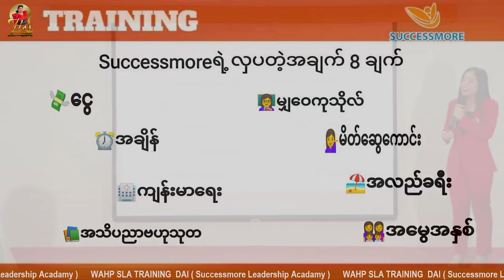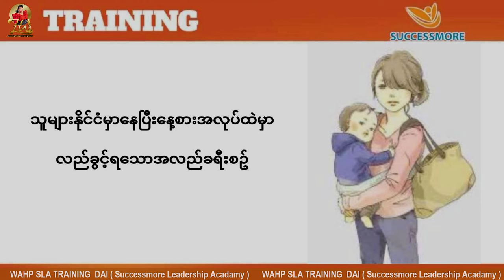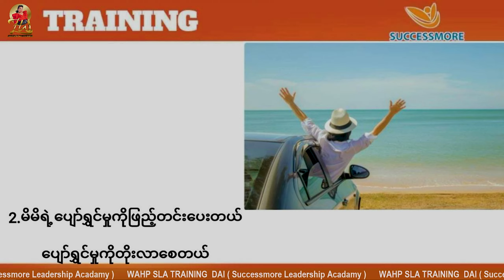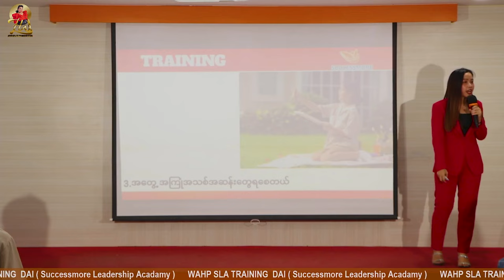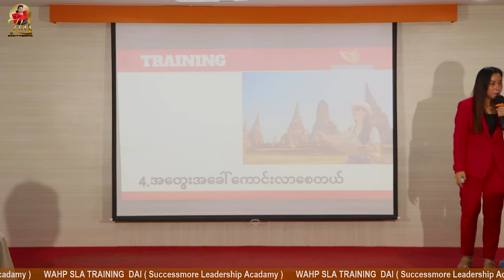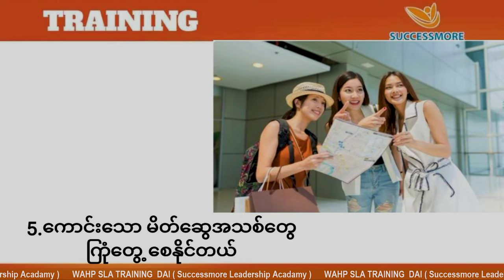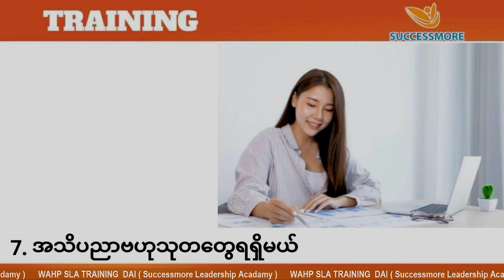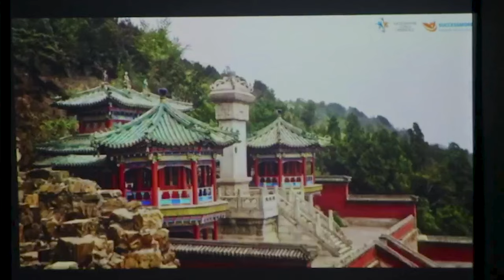SUCCESSMORE ရဲ့ လှပတဲ့ နိုင်ငံခြားအလည်ခရီးစဥ်